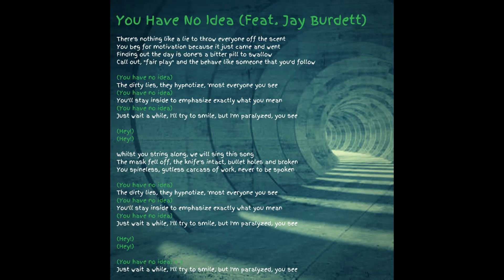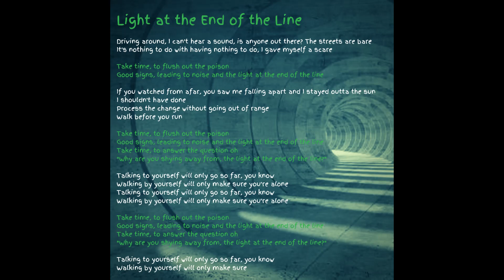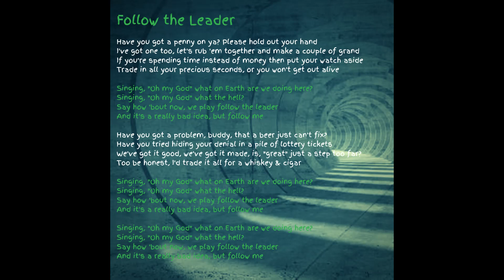You Have No Idea (Full EP, Lyrics) - Dan Bibby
Track 1) You Have No Idea (Feat. Jay Burdett)
Track 2) Light at the End of the Line
Track 3 ) Follow the Leader

Individual tracks will be available on bandcamp soon!